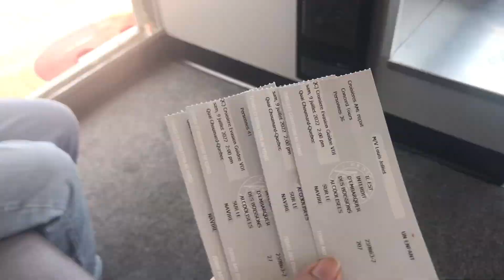QUEBEC CITY VLOG 🇨🇦 | 1 day tour in quebec, goblin fliming location, city cruise tour!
hello again :) it's my first time visiting old quebec city! i hope you enjoy this vlog 🤍

[about me]
— name: Justisse Usita
— age: 20
— i made this channel because i love documenting memories w/ my family & friends. i also enjoy filming myself while doing the stuffs that i love!